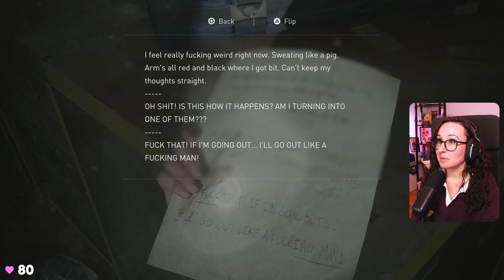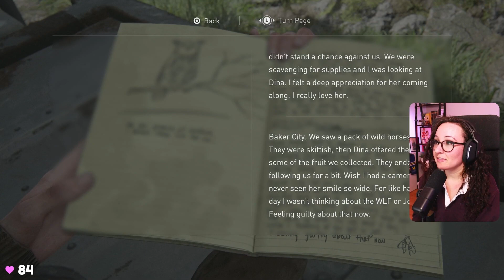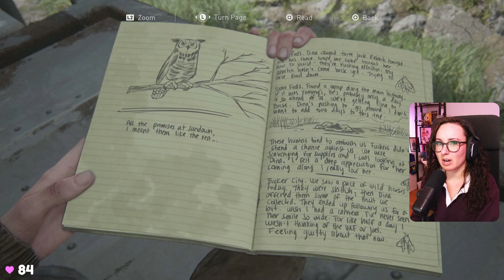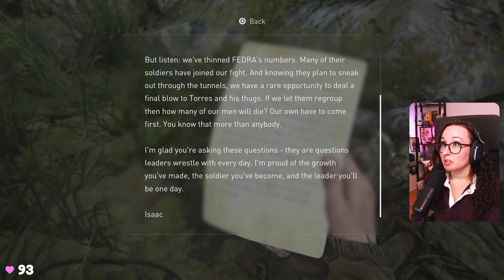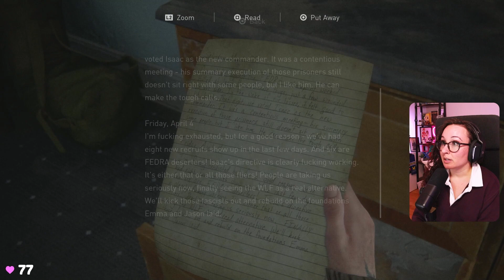Seattle Day 1 - The Gate / Downtown | THE LAST OF US PART 2 | Twitch VOD - Day 3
I'm going to label these videos with the chapter and the last part we get through so they're easy to figure out.

Every time Ellie picks up a guitar, my heart breaks FYI.